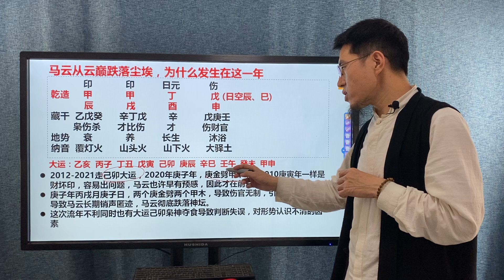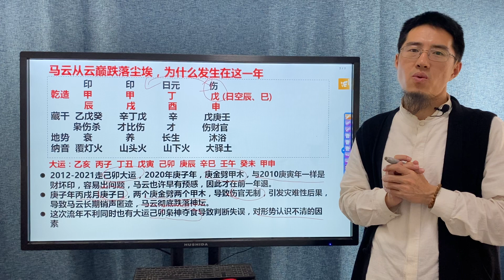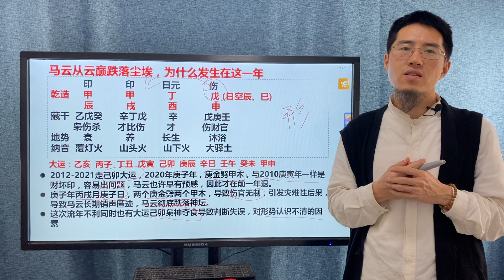马云从云巅跌落尘埃，为什么发生在这一年？